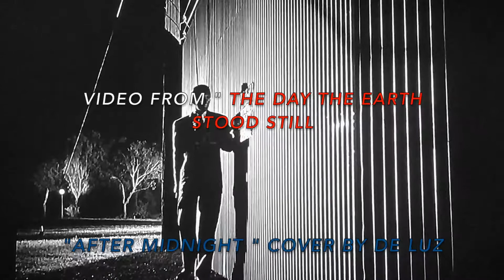" After Midnight " cover song by De Luz written by JJ Cale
A song written by JJ Cale and made famous by Eric Clapton . Video from one of my favorite  SiFi movies  " The Day The Earth Stood Still". I remember seeing this movie at the  " State Theater " in downtown Albuq. NM in the late 1950's.